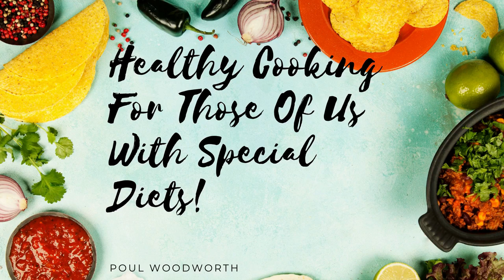Happy Birthday Kat